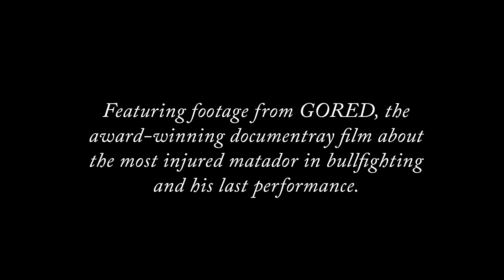True Presents: On Sacrifice in Toreo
The role of sacrifice, redemption, catharsis, and religion in bullfighting.